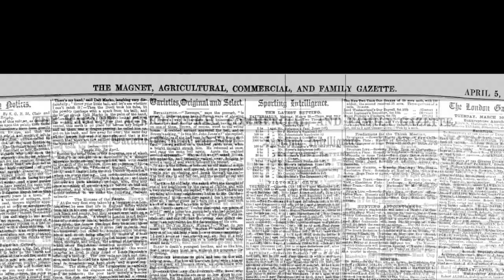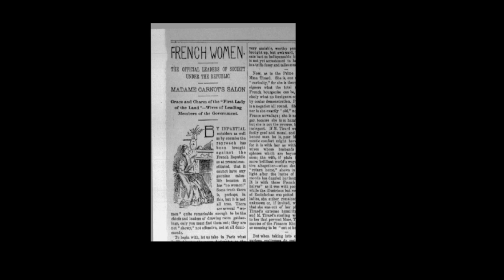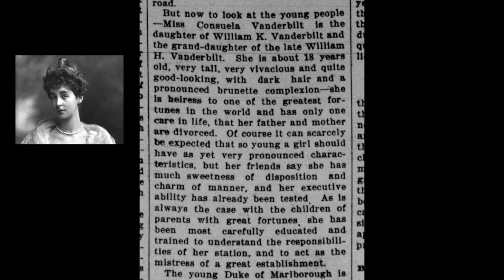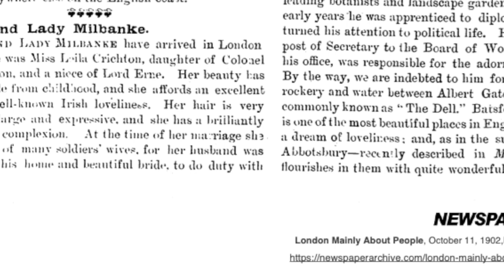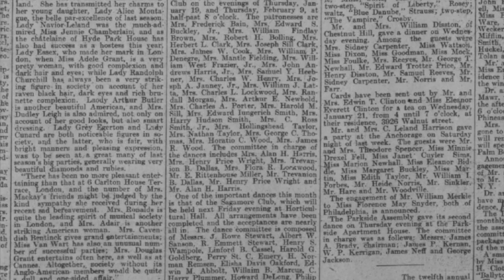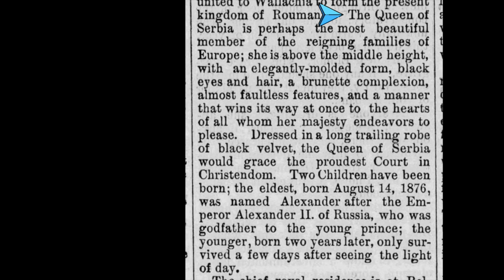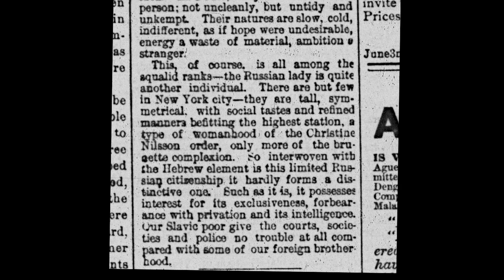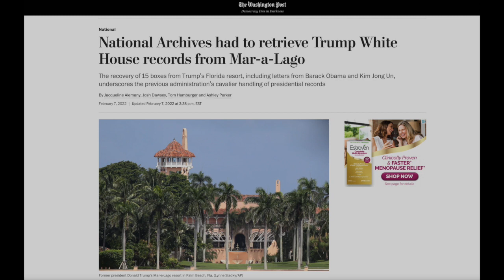Black Women of European Nobility Part 2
This is part 2 of a 2 part series of videos that attempts to uncover the truth regarding the history of people of color and expose the lies we have been told via our rewritten history.  This video specifically references European women of nobility that had brunette complexions.  Furthermore, this video addresses the fact that women of color were  sought after and considered very beautiful until the late 19th and early 20th Centuries.